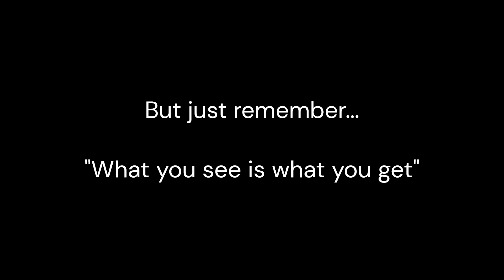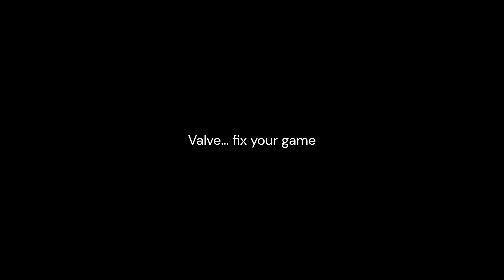UPDATE - CS2 Is Not Better